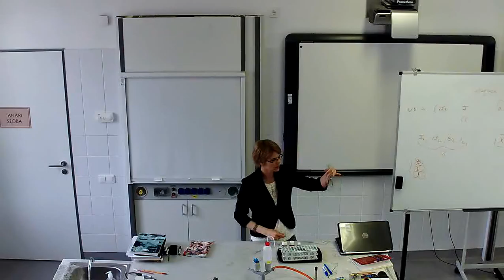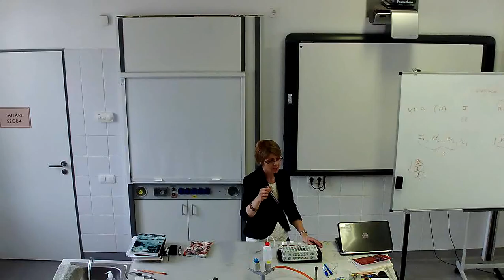Jód oldódósága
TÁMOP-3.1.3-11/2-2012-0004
KALOCSA VÁROS ÖNKORMÁNYZATA